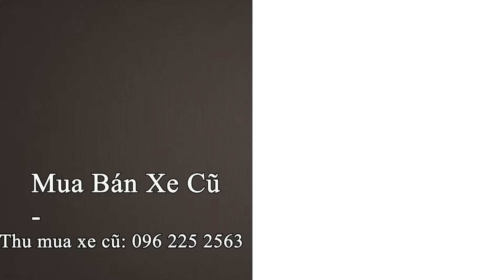7 Chỗ Giá Rẻ Honda CRV L 2021 Đăng Ký 2022 Chạy Hơn 3 Vạn Một Chủ | Mua bán Xe Cũ